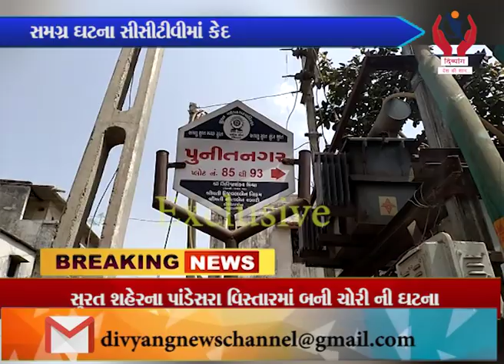Breaking News l સુરતમાં જ એસ.એમ.સી સુરક્ષિત નથી , રાત્રી દરમ્યાન જાહેરમાં ટ્રક ભરી પાઈપની કરી ચોરી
Breaking News l સુરતમાં જ એસ.એમ.સી સુરક્ષિત નથી , રાત્રી દરમ્યાન જાહેરમાં ટ્રક ભરી પાઈપની કરી ચોરી l Divyang News